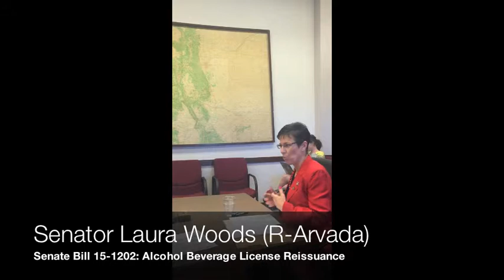Senator Laura Woods: Alcohol Beverage Licensing Bill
Senator Woods (R-Arvada) speaks in the Business, Labor, and Technology Committee on SB 15-1202, which aims to facilitate alcohol license renewal for businesses in Colorado.